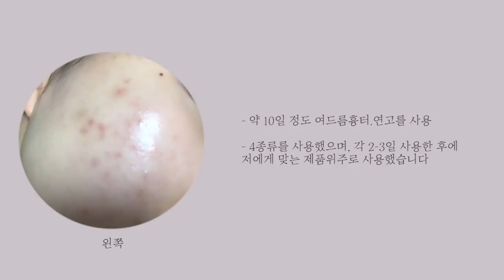No광고❗️내돈내산, 써보고 리뷰하는 여드름자국 흉터연고👍🏻 홈케어로 관리끝!!ㅣ아랑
여러분 안녕하세요! 아랑이에요
제가 인스타그램 라이브에서 미리 살짝 보여드렸던
여드름 흉터연고 영상이에요.
더 여러가지 제품들도 구매해서 사용해봤는데 4가지 제품이 저에게는 사용감이 가장 좋아서 소개해요
(피부마다 다를 수 있습니다. 전 복합성/민감성 피부입니다)

코스알엑스는 신제품으로 제품만 제공받았고 아직 출시예정이라서 정확한 정보가 없어요
저도 사용만 하다보니 정확한 성분을 알기에는 어려웠어요
(광고영상은 아니며, 개인적인의견으로 제작되었습니다)

여드름 및 뾰루지 흉터가 고민이신 분들에게 도움이 되었으면 좋겠어요 :)

✔️파파레서피
마데케어 연고
33g . 22.000

✔️낫츠
센텔라스카 연고
15g . 20.000

✔️코스알엑스
에이씨 컬렉션 얼티메이트 스팟 크림
30g

✔️더마틱스
점착성투명 창상피복제 울트라겔7g . 약국